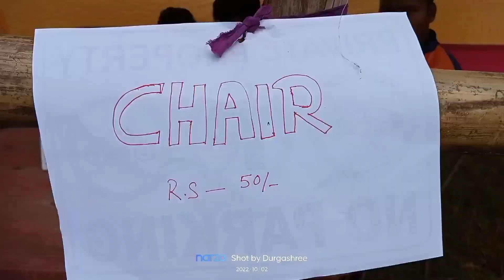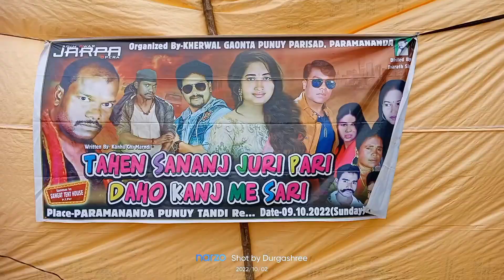Junior ASECA Laxmiposi vs Shivtarini Kolkata//Final match//Kaptisole @BIJOLJIWI PRODUCTION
Junior ASECA Laxmiposi FC vs Shivtarini Kolkata FC.
Laxmiposi team will be win this match by the penalty shootout.. Laxmiposi team scores 5 of 4 and Kolkata team 5of 3..This match played 5+5 minutes both side...